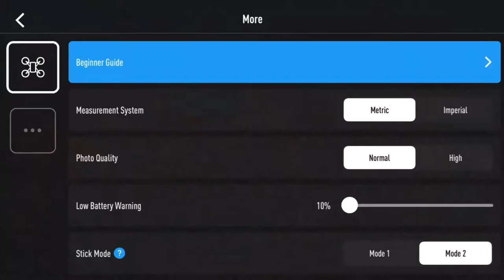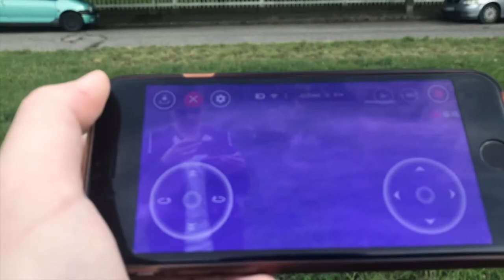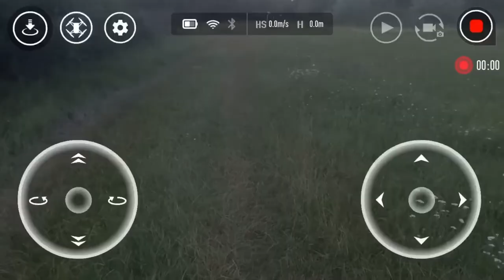Kicsi a Bors, de Erős | DJI Tello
A legjobb kezdő/játék drón

Drón: @ge_drone
Fényképező: @gbph_otography